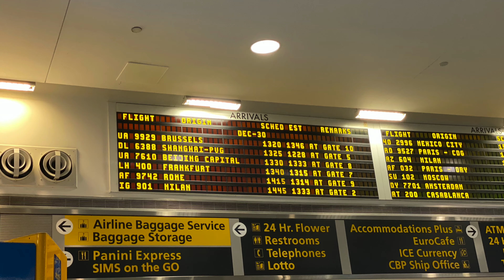Silvester in New York - Folge_03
So habe ich mir Silvester in New York nicht vorgestellt!
Laut, voll, überfüllt!